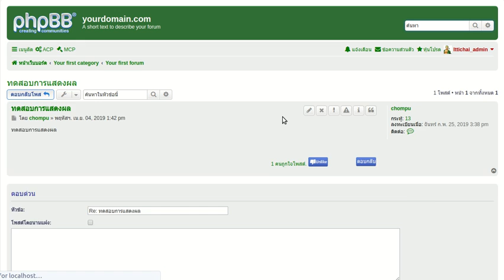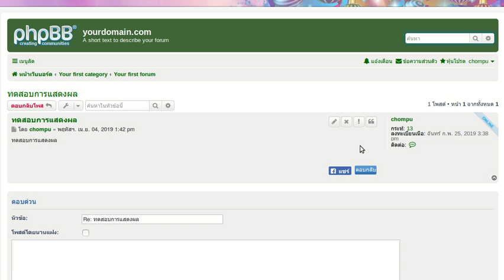m anonymus post - PHPBB Extension โมดูลเสริมเว็บบอร์ด